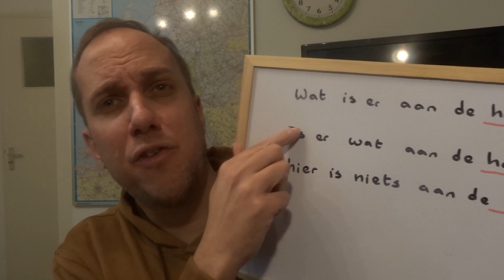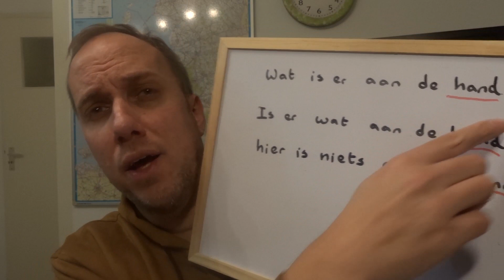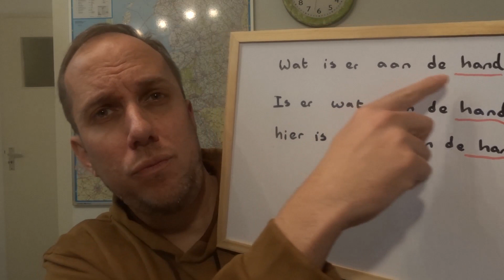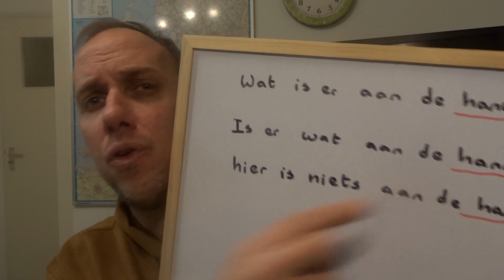常用表达式 1： aan de hand zijn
学习荷兰语跟martin老师